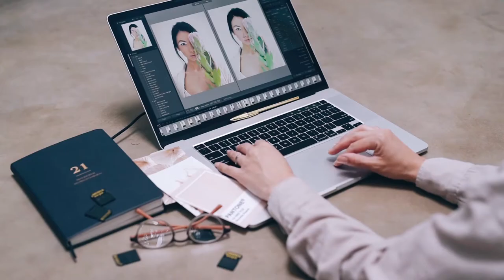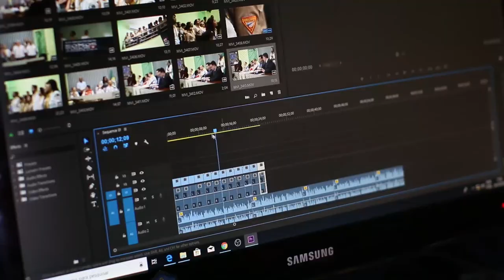Jifunze SOFTWARE Hizi ili kuwa VIDEOGRAPHER na MOTION GRAPHICS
Katika Video hii utajifunza kuhusu software au program gani ambazo unatakiwa kujifunza na kuzitumia katika career ya creative design kama Videographer au Motion Graphics softwares hizi ni life changer katika masuala mazima ya creative design kwasababu ya uwezo wake na kutumika zaidi na madsesigner wengi na proffesional duniani, tazama mpaka mwisho video hii, bonyeza like kama utapenda.

0:00 - Intro
2:38 - Software ya kwanza
3:28 - Software ya pili
4:12 - Software ya tatu
4:46 - Software ya nne
6:02 - Software ya tano
6:46 - Recap
8:51 - End screen